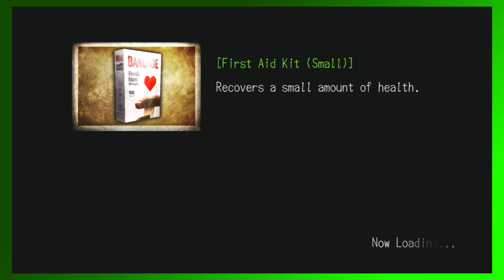Deadly Premonition | Part 22 - We Pway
"Deadly Premonition" for PC Developed by Access Games and Rising Star Games, and Published by Marvelous Entertainment, Rising Star Games, Ignition Entertainment, and Microsoft

Hootz

Music used with permission by Brian Schwarz of My Lady Four